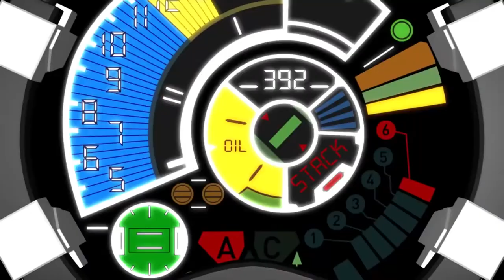新世紀GPXサイバーフォーミュラ Cyber Formula 3D Animation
Here's another animation project. I had something like this in mind for two years now, it wasn't until last summer when I finally decided on what this project should look like. I started this project back in August with the modeling of the car, and then the track in September and October. November was busy with courses, final projects and exams so I had to put the project on hold. Then December rolled around and I worked on the animation, rendering and compositing nonstop.

The car is v-Asurada AKF-0 from the 90's anime Cyber Formula, and the track is the same one from the final race as seen in episode 37 of the original TV series. The animation shows the car exiting the pit lanes and running a lap around Fujioka Circuit. Anybody who remembers the old 1991 show will remember the Tornado Bank at the end :P

All the sounds belong to the original anime as well as some logos and names. Music is "Soul Twins" by Yumi Kakazu. Most textures are from CG Textures.

このプロジェクトのアイデアは二年前考えた、でもスタートは去年の８月。モデリングは一ヶ月の時間、そして九月と１０月の間サーキット作りました。１１月は大学の試験とプロジェクトありました、何も作りませんでした。そして１２月ほとんど毎日このアニメションを作るました。

アイデアは「新世紀GPXサイバーフォーミュラ」のアニメ出てきました。車はν-アスラーダ AKF-0 そしてサーキットはアニメの中の富士岡サーキット、エピソード37の同じです。誰か昔のアニメ見たら多分最後の「トルネードバンク」思い出すかも。

車の音は全部アニメからのです。音楽は「Soul Twins」カカズゆみの歌。ごめん、カナダ人から、日本語が苦手。テクスチャーは「CG Textures」のサイトからです。